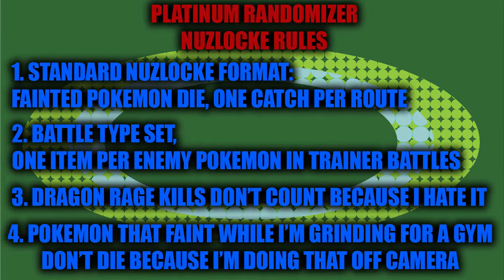PLATINUM RANDOMIZER NUZLOCKE: What is buttons? -- Episode 57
I'm glad I didnt screw up anything big with my lack of practice with this controller!